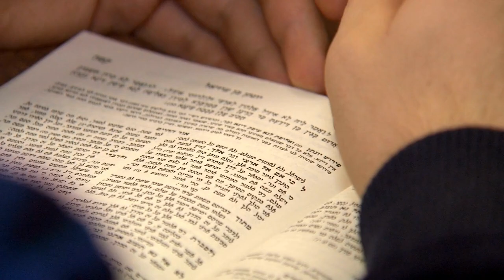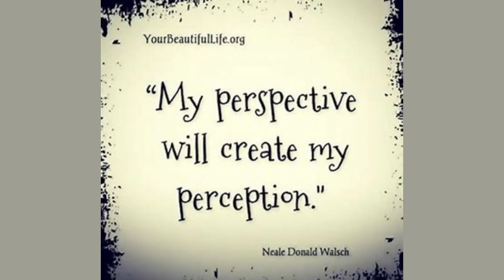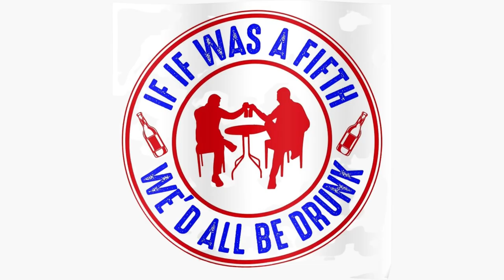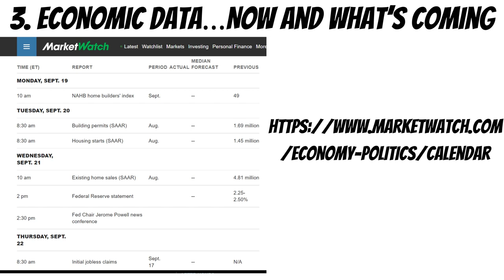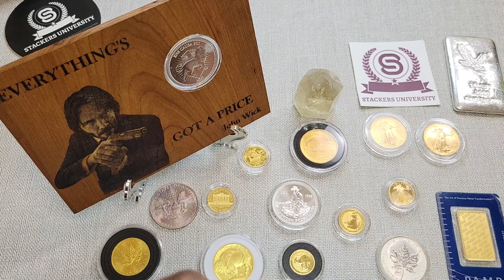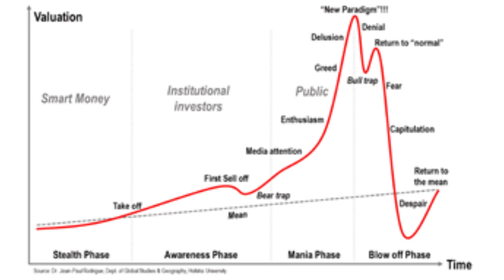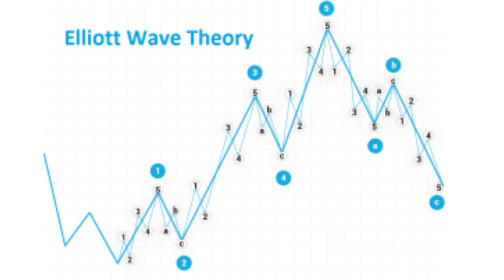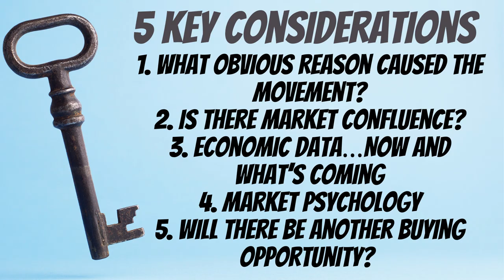Do This OR Lose Money As Gold And Silver Price Spike: Costly Mistakes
So we’re experiencing some spikes in the gold and silver markets as prices move back and forth like Aaliyah…I hate to say this, but it’s a setup…after beating down price of silver and gold, we’ve had a nice little run up in price, but did you ask why? There 5 considerations with save you money and keep you from FOMO-ing when prices love up.

CHANNEL MEMBERSHIPS FOR EXCLUSIVE CONTENT AND LEARNING OPPORTUNITIES...CLICK THE JOIN BUTTON.

All donations of $25 or more will receive a “Welcome to Stackers University” thank you package.

Package items MAY include branded items such as: Admissions letter, sticker(s), pens, folders, mugs, discount on gear, or Stackers University commemorative coin.

0:00 No New Tricks
1:25 Your Brain, Your Counter
3:00 #1 -Why
3:55 #2 - Confluence
4:30 #3 - Data
6:00 My Current Thesis
7:17 Entertained?
7:40 Thank You Frankie
8:10 #4 - Psychology
8:57 #5 - Opportunity?
9:45 Not Falling For it!
11:02 Prices - What To Watch For?